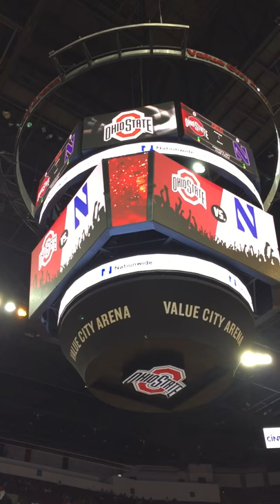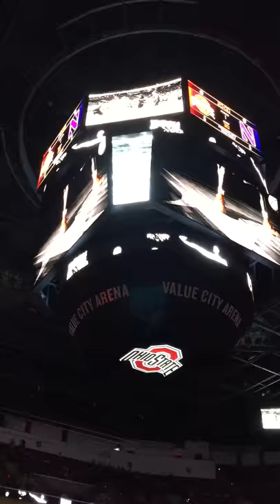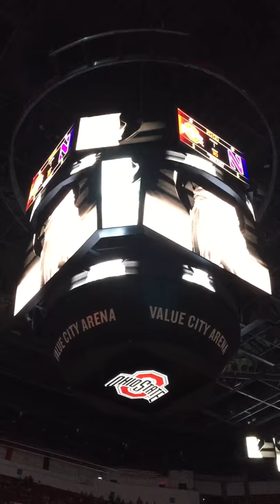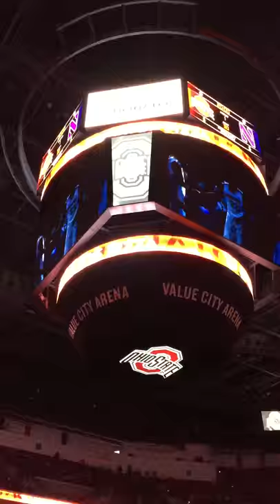Ohio State vs Northwestern Men's Basketball starting line-ups. 2/9/16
Ohio State Men's Basketball Introduction vs Northwestern. February 2, 2016. Ohio State won 71-63.